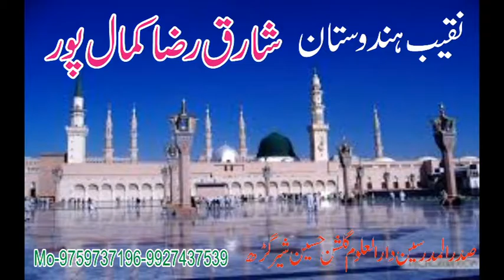NIZAMT BY SHARIQ RAZA KAMALPURI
Apne Yahan Ke Jalse Recording Karane Ke Liye Sampark Karen Khan Studio Shergarh

Jarjis Ansari
Tausifur Rehman
Meraj Rabbani
Zakir Naik
Tareeq Jamil
For More New 2017 New Bayan of Ulmae ahle sunnat like
Ashraful Fuqha Mufti Mujeeb Ashraf sahab
Allama Hafiz o Qari Shakir Ali Noori sahab
Allama Qamar uzzama khan Aazmi Sahab
Allama Saqib Raza Mustafai sahab
Huzoor Tajushshariah
Mufti Akhtar Raza Khan Sahab Azhari Miya
Mufti Asjad Miya
Sufi Kaleem Razvi Hanfi Munazra
And Naate Paak Hamd Manqabat of
Asad Iqbal Sahab kalkatta
Kalaame Tajushshariah Mufti Akhtar Raza Khan Azhari Miya
Nazmi Miya Marehrawi
And Latest beautiful kalam Shaurahe Ikram

Mufti Hanif Qureshi Munazra debate
Sunni vs wahabi